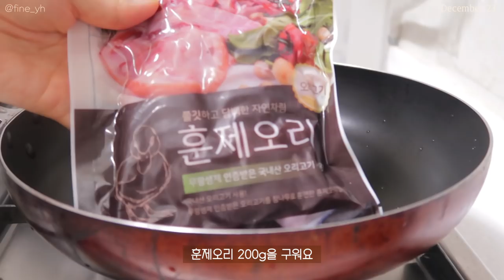SUB)🫔맛있어서 꾸준히 지속가능한 다이어트식단 요리브이로그(오리쌈무말이,오징어볶음,샌드위치,채소덮밥)다이어트 레시피|mukbang|간헐적단식|food vlog|slow diet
💡타임라인💡
00:17 망고요거트볼
01:21 오리고기 쌈무말이
03:34 바나나우유
04:16 양배추덮밥
06:33 채소가득 샌드위치
10:58 오징어볶음&주먹밥
14:53 햇살시루 떡&토마토 주스
16:56 채소볶음덮밥

올해 첫 영상으로 인사드려요:)
뭔가 올해의 첫 영상이라고 하니까 괜히 설레는데
저만 그런가요..?ㅎㅎㅎ홓홓,,,😉
여러분 우리 앞으로도 오래오래 함께하고,
올해 자주 만나요! 😊😊
요즘 날이 갑자기 엄청 추워졌던데,
감기 조심하시고, 항상 건강이 최우선입니다!💪🏻
올해는 여러분 모두 건강하셨으면 좋겠어요!
여러분 새해 복 많이 받으시고,
오늘도 영상 편안하게 봐주세요💛

📌Camera
  iphone 11
  canon g7xmark2

📌Music
Your Love
➤Track - Michael Pugz  - Your Love Feat.CINDAa